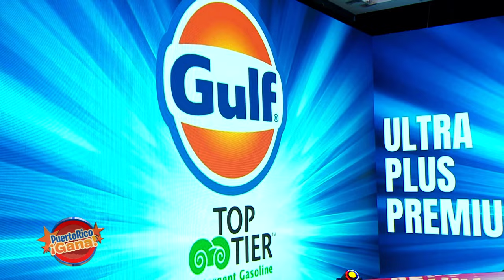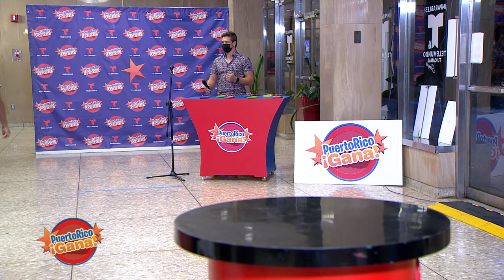5 0 PR GANA 01 20 22